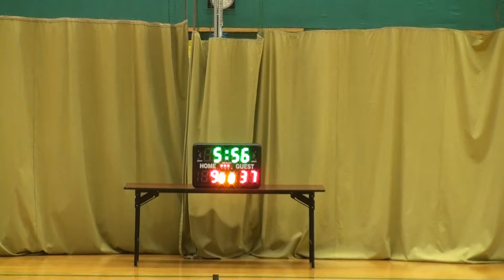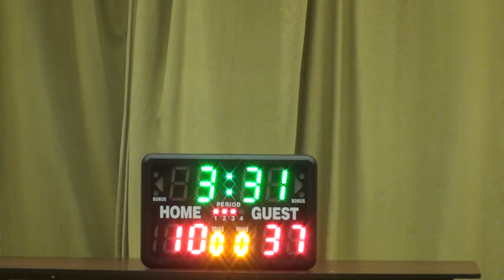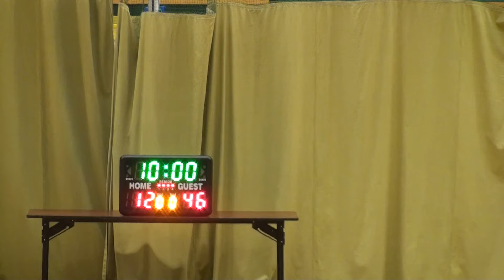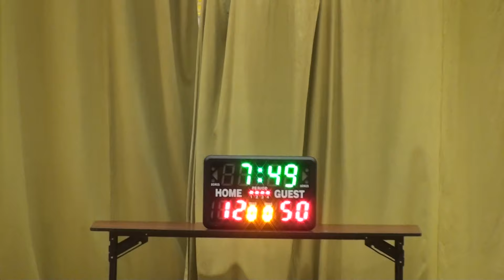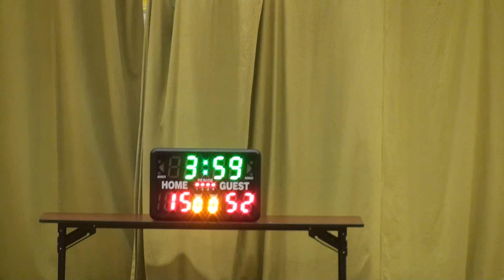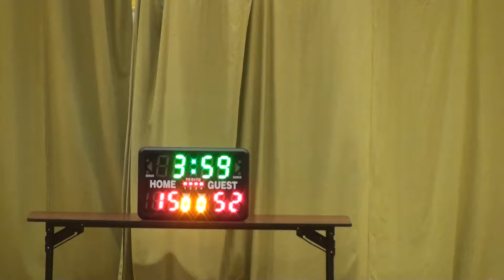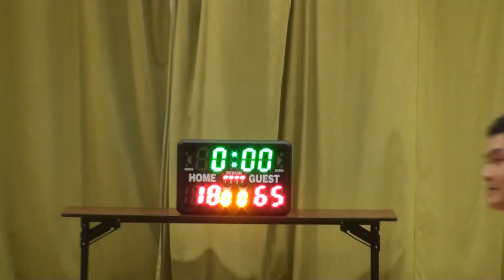21/6/2015 第八屆屯門元朗之友室內籃球聯賽 浪紫 vs Allicane 下半場